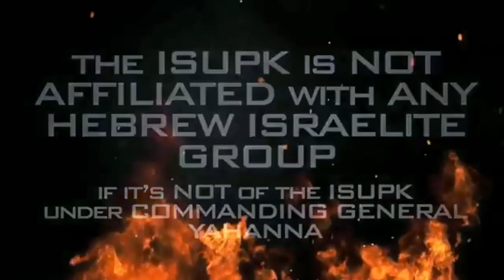Discretion Shall PRESERVE Thee - ISUPK Washington DC